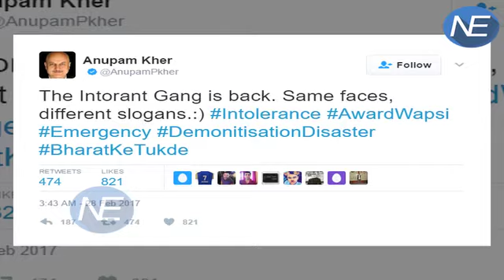Ramjas विवाद पर Anupam Kher का निशाना, बताया Intolerance की वापसी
Bollywood actor Anupam Kher tweeted on the issue of Ramjas College. He slamed the anti – national activities of the college and blamed for the same. To know detailed story watch the above video .

 अनुपम खेर ने कहा देश में हुई असहिष्णुता की वापसी... नए चेहरे और पुराने स्लोगन